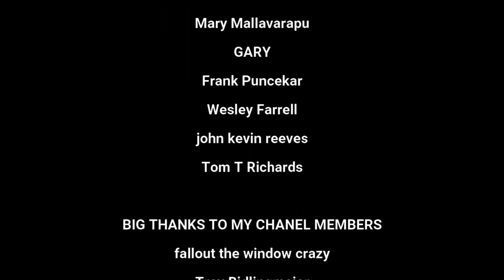"Fly Me To The Moon"- The Dooo ft Marcus Veltri & GBSN !!! (REACTION)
I feel like i have been taken to heaven and back! today we REACT TO "Fly Me To The Moon"- The Dooo ft Marcus Veltri & GBSN !!! Such a beautiful song from @TheDooo and @Marcus Veltri ! Drop some more of his videos for me to react to down in the comments!

Custom reaction!

katdavoo2

 katiee_dav